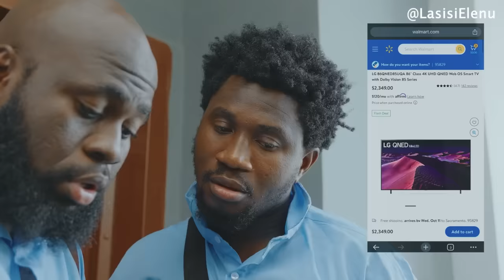Trouble After School With Nasboi || Latest Lasisi Elenu Comedy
I LOVE YOU ALL, I will miss you. What else should be on my will?

Watch funny videos, talk shows, short films, rants, and lots of entertainment on Lasisi Elenu’s channel.

Enjoyed " Trouble After School With @Nasboi  || Latest Lasisi Elenu Comedy"?